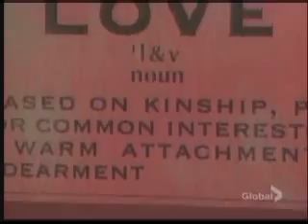Will showering in sink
will and janelle